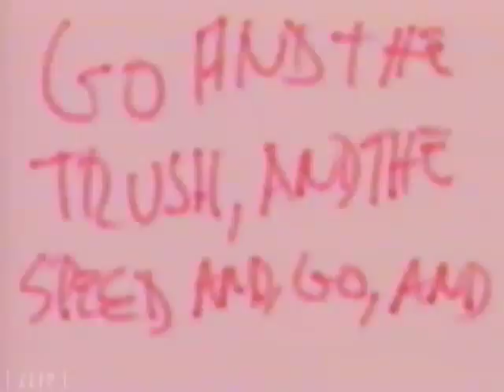FAKE NO MORE - Fake off (Baía do cascalho)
Music Video
Directed by José F. Pinheiro
1993   Portugal

Produced by Popoff-Latina Europa, weekly contemporary portuguese music tv show aired 1990/93 on public tv-RTP2.